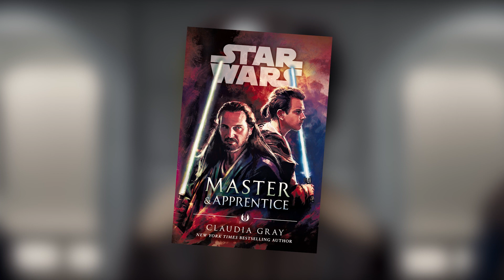Ahsoka Star Wars Episode 1 Recap Now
🌟 Ahsoka Star Wars fans, rejoice! It's the Episode 1 Recap 🌟

"Ahsoka" has made its epic debut, and it's nothing short of sensational! In this video, we dive deep into the thrilling first episode, "Master and Apprentice," breaking down all the action!

Since its announcement, "Ahsoka" has had fans of "The Clone Wars" and "Rebels" buzzing with excitement, and this episode did not disappoint. We explore fan reactions and whether it lived up to the immense expectations of the die-hard Star Wars community.

The episode kicks off with a mysterious Jedi rescue mission, leading to explosive battles, lightsaber duels, and unexpected reunions. Ahsoka's quest for a hidden star map could uncover the whereabouts of the legendary Grand Admiral Thrawn.

But the surprises don't end there! Ahsoka reunites with Hera Syndulla, a beloved character from the Ghost crew, played by the fantastic Mary Elizabeth Winstead. Together, they unravel the mystery of the star map.

"Master and Apprentice" sets the stage for a thrilling season, blending familiar characters with fresh twists. May the Force be with you, always. ⚔️🌌🚀